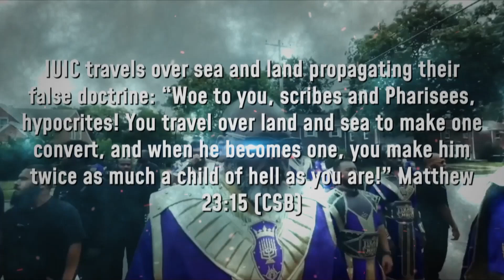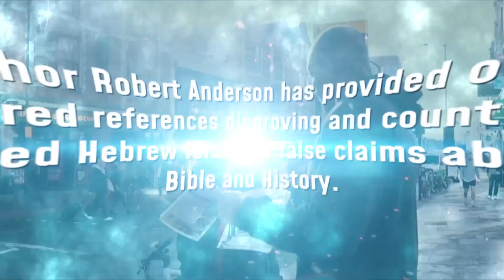New Book Promotion: Those Lying Bastards The So-Called Hebrew Israelites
New Book Promotion: “But if ye be without chastisement, whereof all are partakers, then are ye bastards, and not sons”. Hebrews 12:8 (KJV)

IUIC travels over sea and land propagating their false doctrine: “Woe to you, scribes and Pharisees, hypocrites! You travel over land and sea to make one convert, and when he becomes one, you make him twice as much a child of hell as you are!” Matthew 23:15 (CSB)

So-Called Hebrew Israelites are liars who do what liars do, LIE. Throughout their contorted method of proselytizing, they ensnare their naive and biblical illiterate victims through lies. “You are of your father the devil,” John 8:44 (CSB)